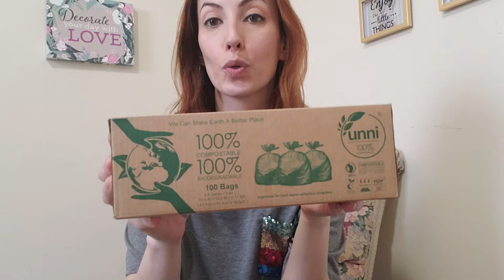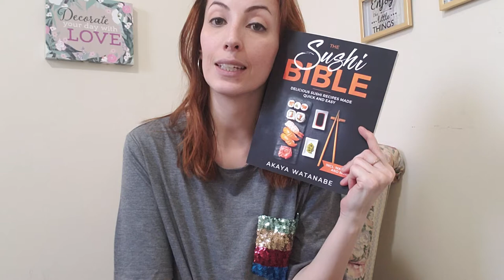Compras Amazon 2 - Online